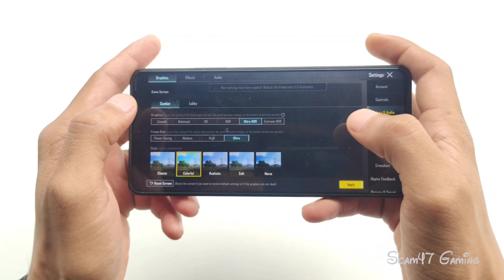🔥Poco F5 5G BGMI 90fps ( Crimson Moon 3.4 ) Test with Fps Meter : SD 7+ Gen 2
Device Information : 👇🏻